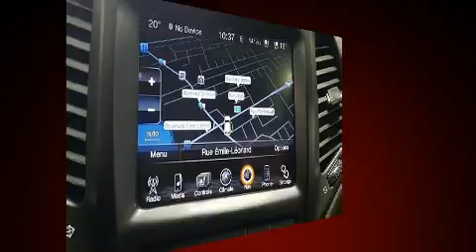2015 Jeep Cherokee LIMITED TOIT PANO CUIR GPS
Nous avons tout un spécial sur le Jeep Cherokee 2015. Ce modèle accueille 5 passagers confortablement, notamment grâce à l'équipement suivant: des lampes de lecture avants et arrières, un compte-tours, le rétroviseur central avec fonction antiéblouissement automatique, un afficheur de la température extérieure, une banquette arrière à dossiers rabattables séparés, galerie de toit, et l'ouverture automatique de la glace du conducteur. Les caractéristiques de luxe, comme le climatiseur automatique et les sièges en cuir prouvent qu'un véhicule économique n'a pas à être dépouillé. Comporte une télécommande intégrée d'ouvre-porte de garage, une autre des options distinctives de ce véhicule. Ses attrayantes roues en alliage s'harmonisent aux formes des ailes qui accentuent le caractère sportif du véhicule. Les coussins gonflables latéraux se déploient pour limiter les effets d'un impact pour tous les passagers. Voici un véhicule d'occasion certifié qui a passé haut la main le rigoureux processus de certification de Jeep, qui comprend une inspection rigoureuse en 125 points! Notre objectif: offrir les meilleurs prix et le meilleur service à chacun de nos clients. Passez nous voir ou appelez-nous pour obtenir plus d'information.